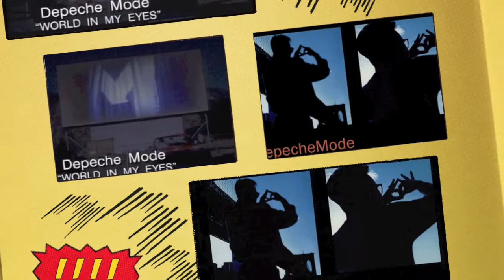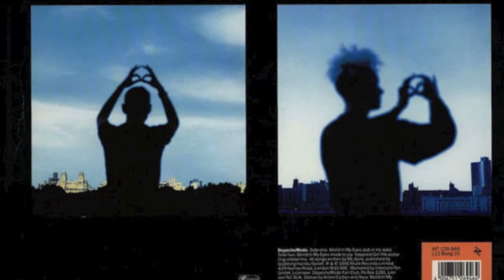Depeche Mode vs Lana Del Rey {} World In My Video Games Mix {}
depeche mode world in my eyes
dm vs lana del rey video games
remixeb
mashup
born to die
violator
remix